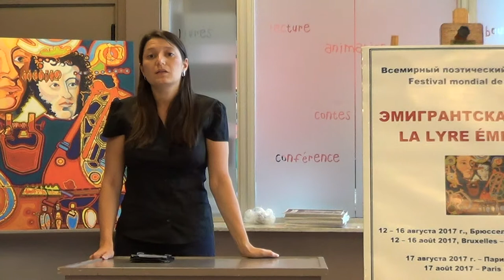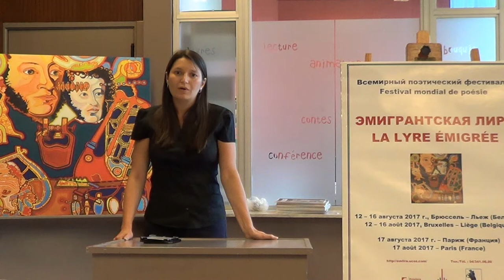Фестиваль «Эмигрантская лира-2017». Анна Протасова (Украина, г. Киев)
Девятый Всемирный поэтический фестиваль «Эмигрантская лира-2017» (Брюссель – Льеж – Париж)
Конкурс поэтов-неэмигрантов «Неоставленная страна». Льеж (Бельгия), 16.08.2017
Видео Александра Мельника (снимала Наталья Сакир из Украины)